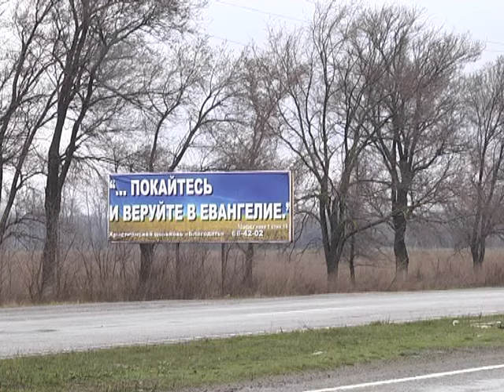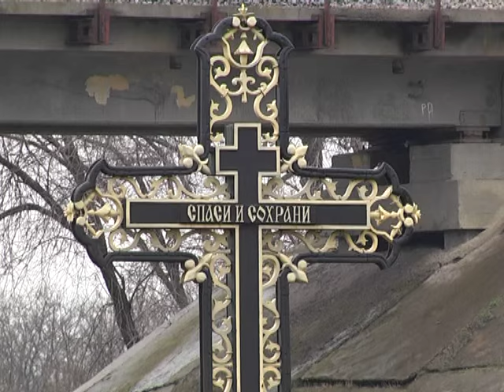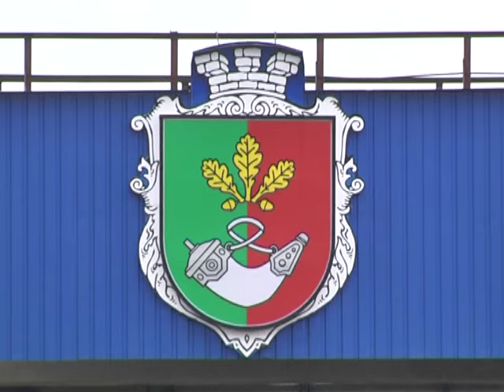100 километров ада: дорога Кривой Рог - Днепр